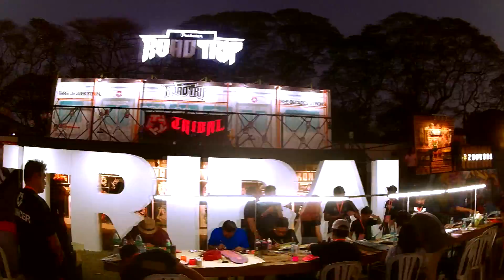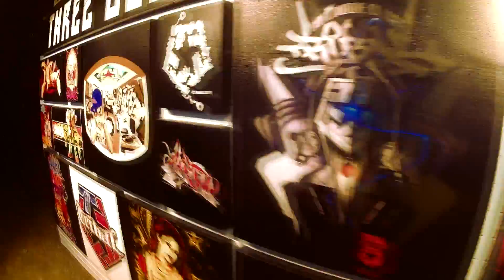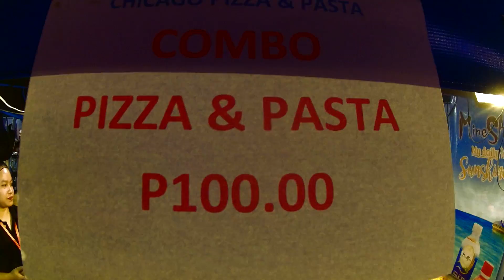UP fair, Tribal roadtrip 2019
UP fair, Tribal Roadtrip feb 14 2019.